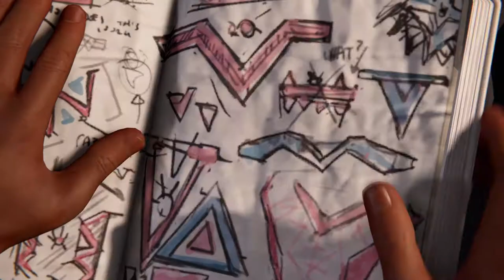Marvel's Spider-Man Miles Morales Part 5: The Bridge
We pick up after that big cliff hanger and let's kick it off with some action. The Underground made their move but now Roxxon is getting into the mix. Miles, it's time to show us you got this, let's go.